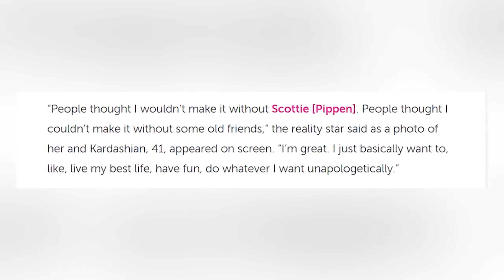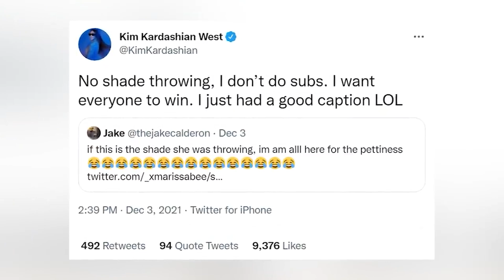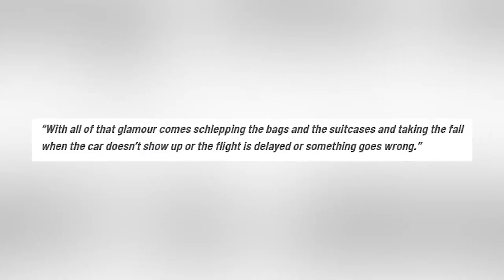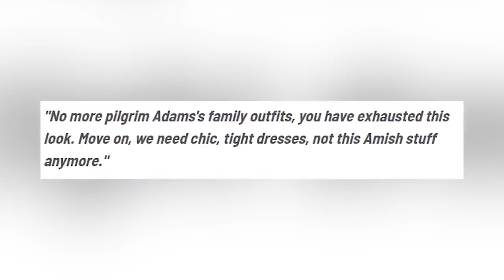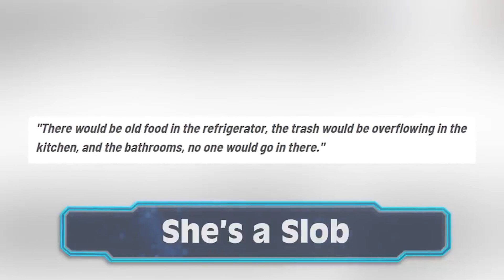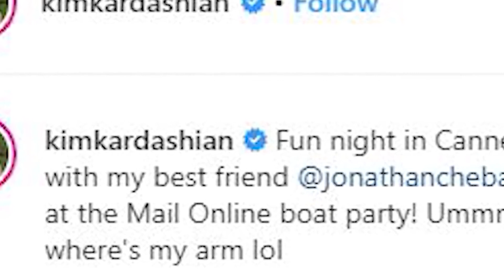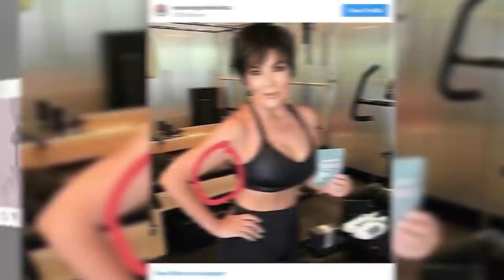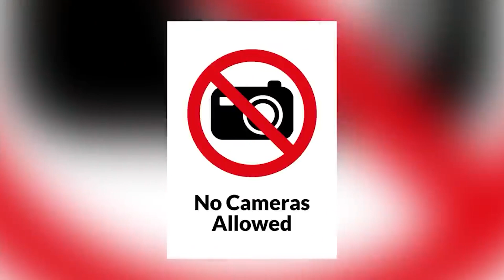Larsa Pippen Blames Kanye West For Kim Kardashian Fallout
The Kardashians are in the headlines again, but this time it's to do with a former frenemy. Larsa Pippen and the Kardashians use to be best friends, however they had a falling out back in 2020. Larsa Pippen is now on the revived series, "The Real Housewives Of Miami" that aired last week. During a confessional she says she blames Kanye West for the fall out. Learn all the juicy details in "Larsa Pippen Blames Kanye West For Kim Kardashian Fallout", here for you on IO Elite!